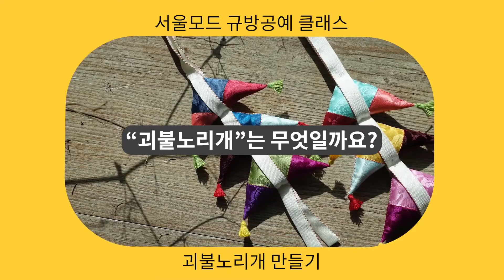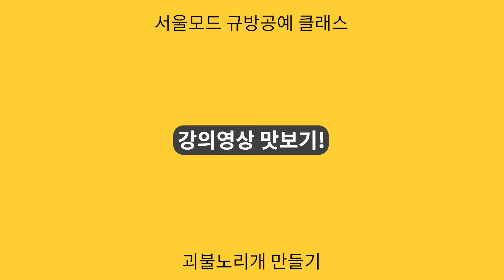영화 ‘귀향’ 속 규방공예 소품, 괴불노리개 만들기 | 괴불노리개 만들기, 서울모드 | 에어클래스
다채로운 색채의 조각을 바느질로 하나씩 이어나가며 마음을 가다듬고 위로하는 시간을 가져보세요.
한조각 한조각 맞추다 보면 어느새 완성!
한 작품씩 만들 때마다 만족도가 높아집니다.

이번 클래스는 영화 ‘귀향’에 나온 규방공예 소품, 괴불노리개 만들기입니다.
괴불은 오래된 연뿌리에 서식하는 삼각형 모양의 열매를 말하는데,
괴불의 뾰족한 세 귀는 삼재를 누르고 악귀를 물리친다 하여 옛날 어머니들이 자식들에게 삼재 등 부정한 것이 접근하지 못하도록 괴불 모양의 노리개를 만들어 지니도록 해주셨다고 합니다.
소중한 아이와 가족들의 무병장수와 행운을 빌며 괴불노리개를 만들어 선물하는 것은 어떨까요?